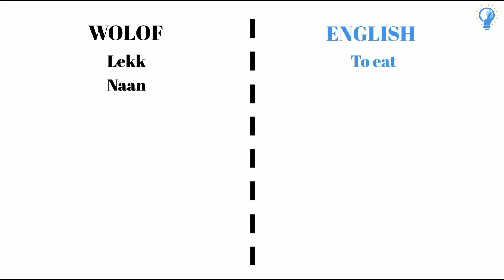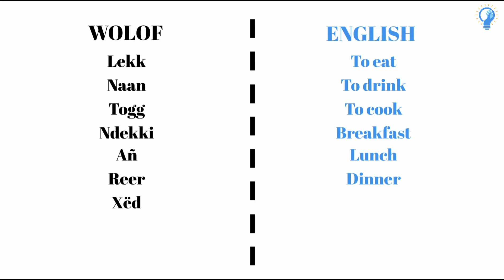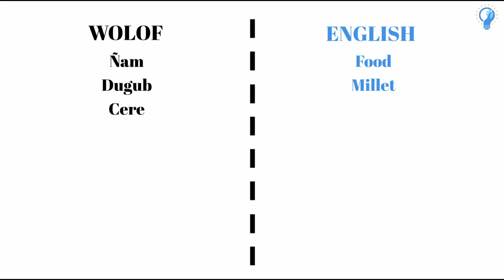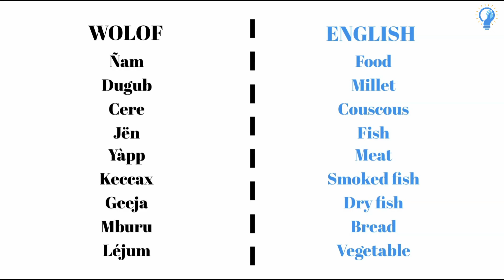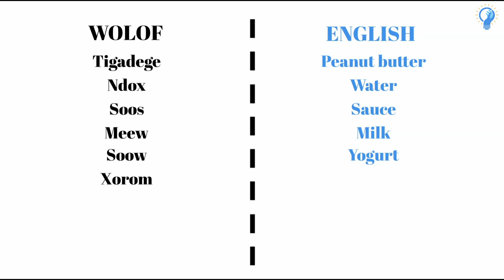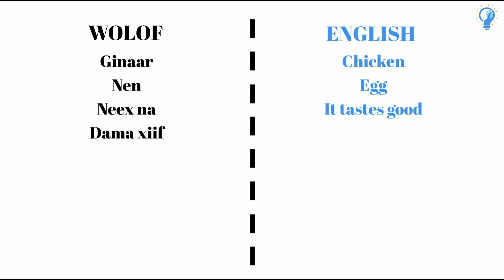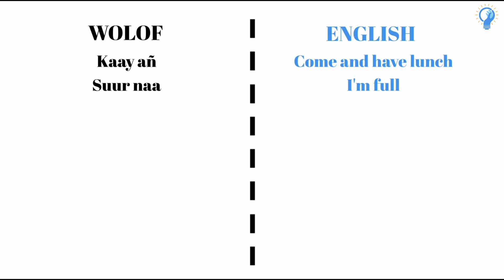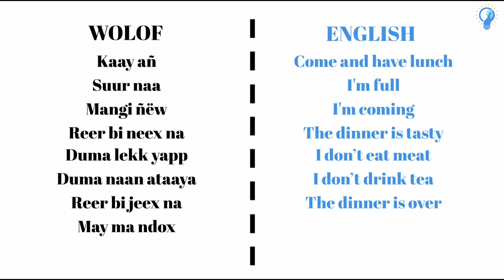LEKK AK NAAN ci Angale ak Wolof - Useful vocabulary to talk about what we Eat and Drink #5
Dans cette leçon, vous apprendrez et pratiquerez une variété de mots et de phrases ainsi que des expressions idiomatiques courantes liées à la nourriture et aux boissons en WOLOF et en ANGLAIS.

In this lesson, you will learn and practice a variety of words and phrases as well as common idioms related to food and drink in WOLOF and ENGLISH.

Tay danu len di jangal baat yu am solo ci walu LEKK ak NAAN ci Angale ak WOLOF